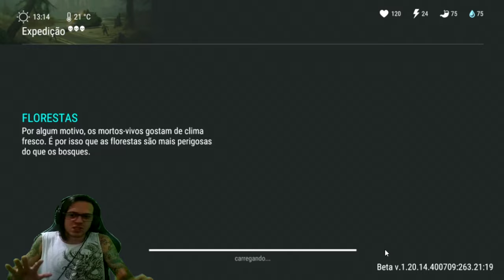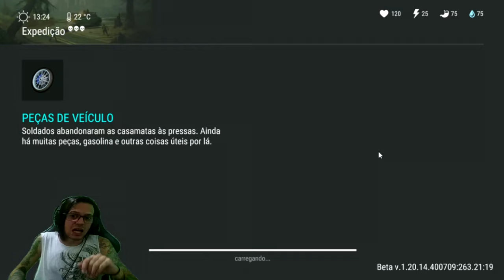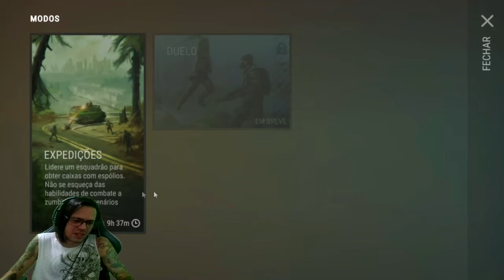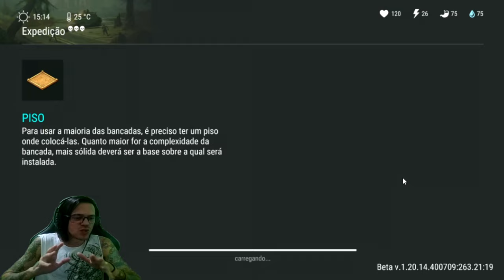●NOVO MAPA LIBERADO ESTAÇÃO DESTRUÍDA!! BUG NO QUARTEL GENERAL ASSENTAMENTO 👁 Last Day On Earth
▬▬▬▬▬▬▬▬▬▬▬ஜ۩۞۩ஜ▬▬▬▬▬▬▬▬▬▬▬▬▬

Deixe o Like - 00:00
SE INSCREVA E DEIXE O LIKE  - 12:00